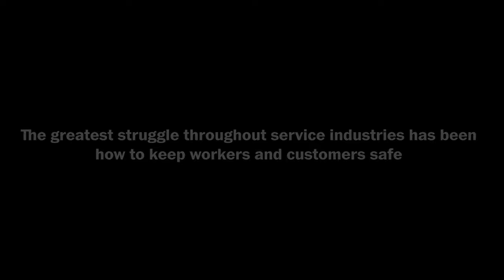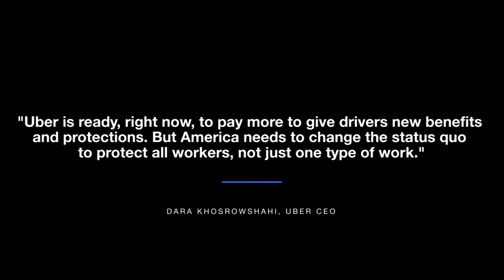Uber CEO Dara Khosrowshahi with David Ignatius (Full Stream 10/5)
Dara Khosrowshahi is the CEO of ride-sharing giant Uber. As companies continue to recover from the pandemic, hard-hit businesses are focused on rebuilding better. Khosrowshahi is calling for new laws for a “third way” to provide gig economy workers benefits and protections. Join Washington Post columnist David Ignatius on Monday, Oct. 5 at 4:30 p.m. ET.